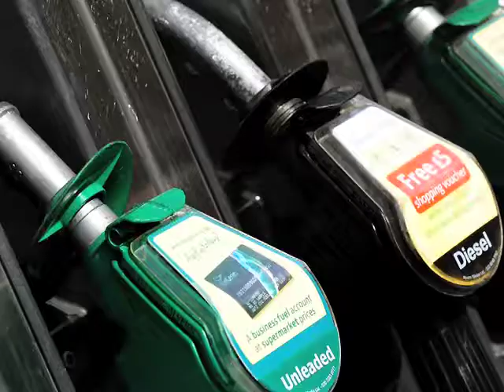IHS Energy analysis of the UK's Energy refining sector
IHS Energy Managing Editor Stephen Barraclough considers the outlook and opportunities in the UK's downstream energy refining sector.